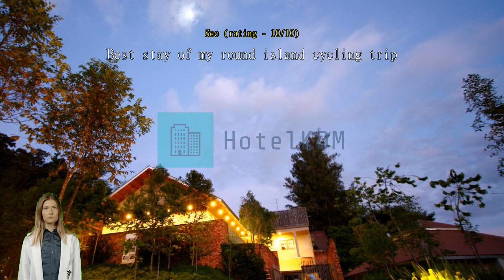Review Belum Rainforest Resort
Experience the Tranquil Beauty of Belum Rainforest Resort

Nestled amidst the lush greenery of Gerik, Malaysia, Belum Rainforest Resort offers a serene and tranquil escape for nature lovers and adventure seekers alike. Built in 2008, this 4-star hotel boasts 16 spacious and well-appointed rooms, ensuring a comfortable stay for its guests.

Upon arrival, guests are greeted by the warm and friendly staff, who are dedicated to providing excellent service throughout your stay. Check-in begins at 03:00 PM, allowing you ample time to settle in and start exploring the breathtaking surroundings.

Located approximately 180 minutes away from the nearest airport, Belum Rainforest Resort is a hidden gem that offers a peaceful retreat from the hustle and bustle of city life. With its convenient distance of 40 km from the city center, you can easily access the resort and embark on a memorable adventure in the heart of nature.

Unwind and Indulge at Belum Rainforest Resort's Entertainment Facilities

Belum Rainforest Resort offers a range of entertainment facilities designed to help you unwind and indulge during your stay. Indulge in ultimate relaxation at the resort's massage and spa center, where skilled therapists will pamper you with rejuvenating treatments and therapies. Immerse yourself in the tranquility of the resort's lush garden, a serene oasis where you can stroll amidst beautiful flora and fauna, or find a quiet spot to read a book or simply enjoy the peaceful surroundings.

For those looking for a bit of fun and excitement, the resort features a games room where you can challenge your friends or family to a friendly game of billiards or table tennis. The games room is equipped with various board games as well, ensuring there is something for everyone. If you're looking for a memento to remember your stay, the resort also has a gift and souvenir shop where you can find unique local handicrafts and souvenirs to bring back home. With these exceptional entertainment facilities, Belum Rainforest Resort promises a truly memorable and enjoyable stay for all guests.

Unleash Your Adventurous Side at Belum Rainforest Resort's Sports Facilities

Belum Rainforest Resort is a haven for sports enthusiasts, offering an array of exciting activities to satisfy your adventurous spirit. Dive into the refreshing outdoor pool, perfect for a leisurely swim or a fun splash with family and friends. If you're looking for a more thrilling experience, the resort also provides an array of non-motorized water sports for you to enjoy.

Embark on an exhilarating kayaking adventure, where you can paddle your way through the pristine waters of the surrounding rainforest. Feel the rush of adrenaline as you navigate the twists and turns of the river, surrounded by lush greenery and breathtaking scenery. For those seeking a more relaxed water activity, try your hand at paddleboarding, gliding across the calm waters while taking in the tranquil ambiance of the resort.

Whether you're a water sports enthusiast or simply looking to unwind by the pool, Belum Rainforest Resort has something for everyone. Immerse yourself in the beauty of nature and indulge in thrilling sports activities at this remarkable Malaysian getaway.

Convenience Facilities at Belum Rainforest Resort

Belum Rainforest Resort in Gerik, Malaysia offers a range of convenient facilities to ensure a comfortable and hassle-free stay for its guests. With a laundry service available on-site, guests can easily freshen up their clothes and keep them looking pristine throughout their stay. Additionally, the resort provides room service, allowing guests to indulge in delicious meals and snacks in the comfort of their own rooms.

For added peace of mind, Belum Rainforest Resort offers safety deposit boxes, where guests can securely store their valuable belongings. The friendly and professional concierge team is also readily available to assist with any queries or requests, ensuring that guests have a seamless experience.

The resort also provides a designated smoking area for guests who smoke, ensuring a pleasant environment for all.

Lastly, the resort offers luggage storage facilities, providing a safe and secure place for guests to store their belongings before check-in or after check-out.

Belum Rainforest Resort's commitment to convenience ensures that every guest enjoys a comfortable and hassle-free stay, making it an ideal choice for travelers visiting Gerik, Malaysia.

Convenient Transport Facilities at Belum Rainforest Resort

At